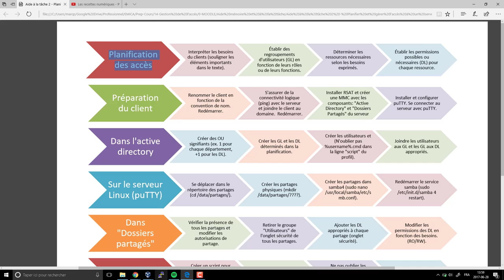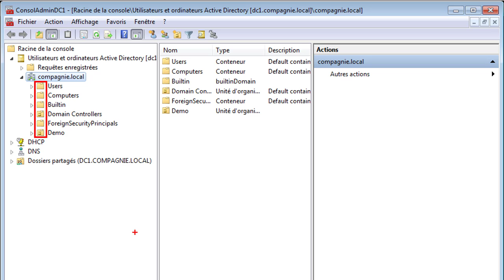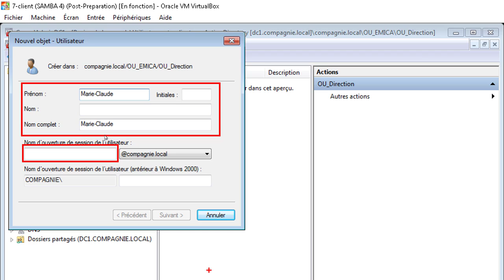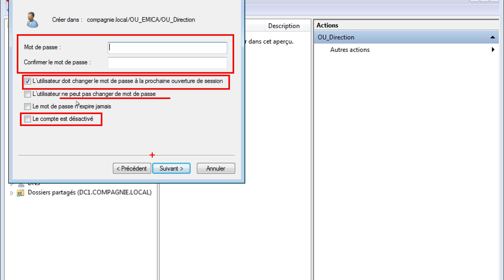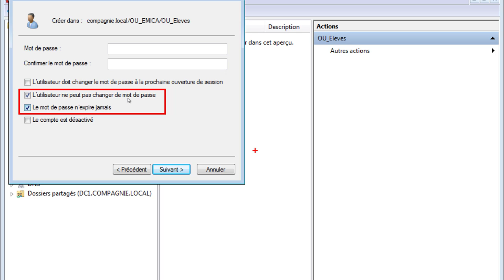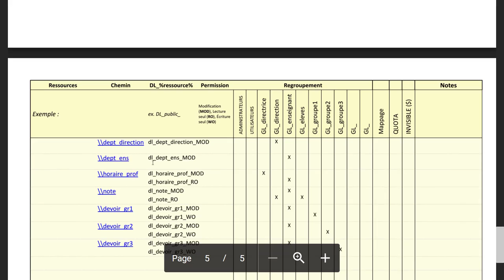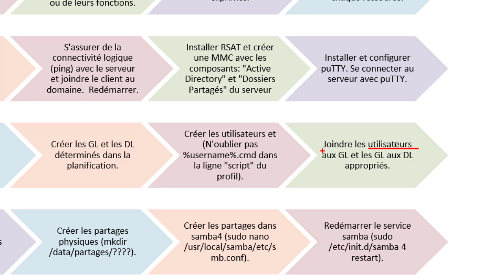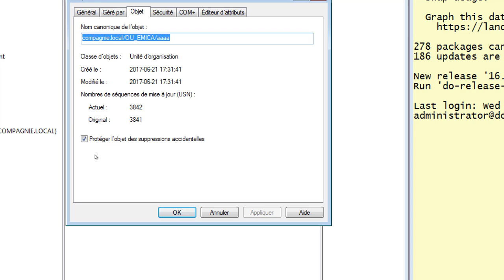Les recettes numérique - Dans Active Directory - Créer des OU, des Utilisateurs et des Groupes